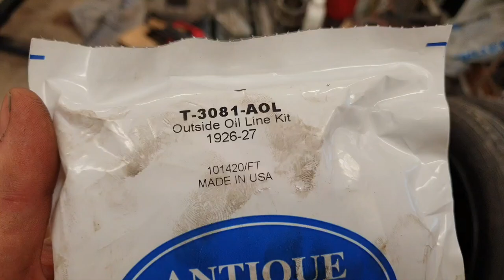Ford Model T Restoration/Build | Part 22 Outside Oil Line Addon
In this video I install the outside oil line to move more oil to the first cylinder, especially when driving up a hill.

Have an amazing T week.

1927 Model T